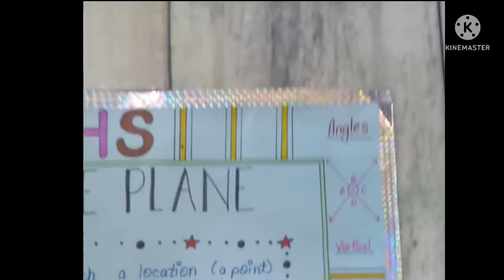Chart making on topic coordinate plane | how to make chart on coordinate plane | Maths chart making